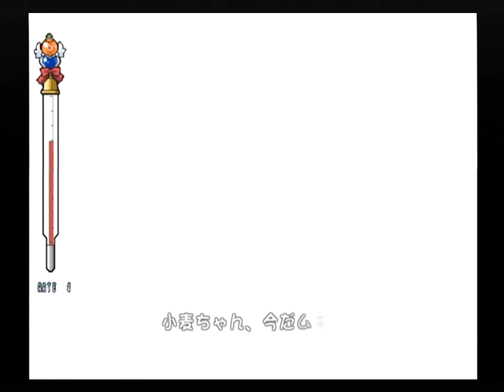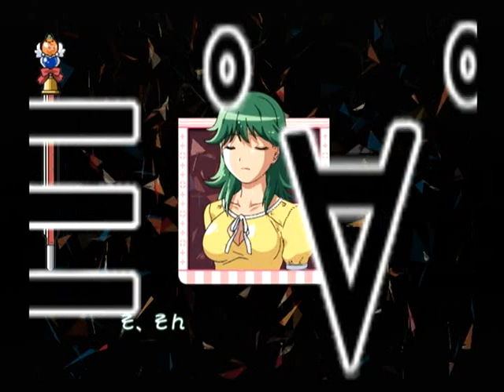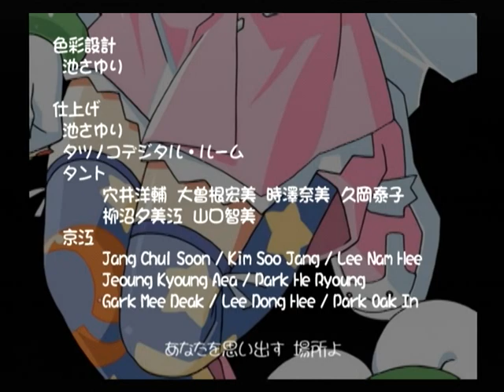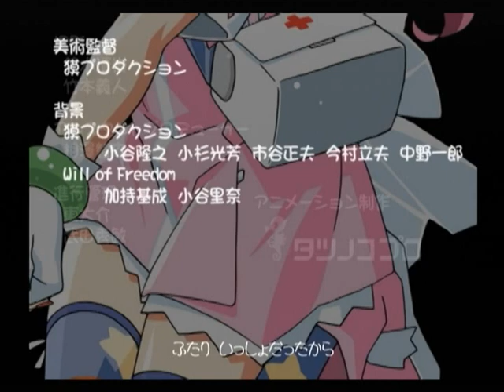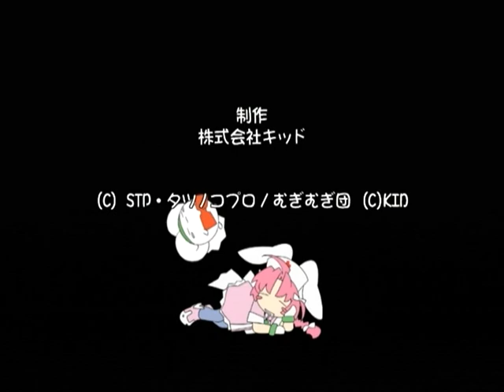【PS2】ナースウィッチ小麦ちゃんマジカルて 初見プレイ Part１４ ～美人は性格歪んでる人も多いムギ 【スタートオンゲームズ】【スタゲー】【JAPAGE】